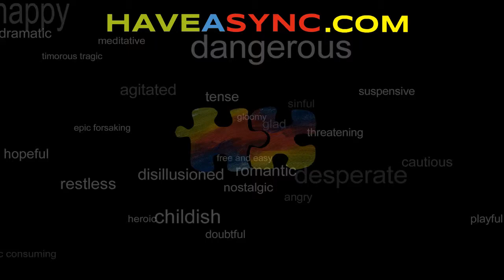Waiting for an angel - Asha Puthli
Playful happy easy listening.